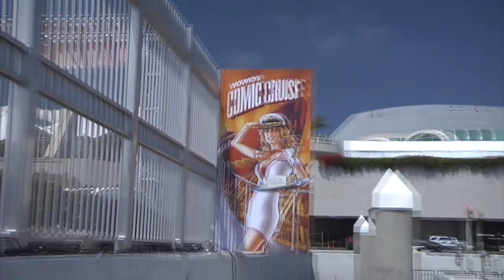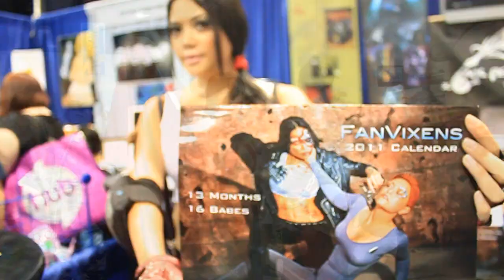Comic-Con - I'm on a Boat (Wowio Comic Cruise, Comics on Comics)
Comic Con:
Comic-Con International is a nonprofit educational organization dedicated to creating awareness of, and appreciation for, comics and related popular art forms, primarily through the presentation of conventions and events that celebrate the historic and ongoing contribution of comics to art and culture.

Wowio Comic Cruise:
Wowio broadcasted live from the show floor with event coverage, celebrity interviews and exclusive access to WOWIO's Comic Cruise and then streamed live from a boat behind Comic-con with geekscape and comics on comics;

Podpocalypse:
For all things funny/geek, set against a post apocalyptic backdrop, warriors come forth to post their pods. Podpocalypse is funny, geeky, sarcastic, sexy and epic.

Comics on Comics:
Sax Carr and Tim Powers are Powers Carr -- the face of Comics on Comics, presenting a unique look in to the world of comics book through the eyes of comedians. Together, with their cast of know it all comedians, they take their geekary to wherever comic books are inspiring stories.

Celebrate the web:
The CTW2 Forum at Comic-Con was Produced by: Jenni Powell, Stephanie Thorpe and Taryn O'Neill-- and Moderated by Me, Samuel Proof
SCIFI/HORROR FORUM:
Riese:  Kaleena Kiff (Writer/Director) Ryan Copple (Writer/Exec Producer)
Universal Dead: Kelly Parks (Writer/Producer)
After Judgment: Michael Davies (Creator/Director) Joel Bryant (Star)
The Mercury Men: Chris Preksta (Creator/ Director) Curt Wooten (Co-Star)
Continuum: Melanie Merkosky (Star)
FANTASY/GAMING FORUM:
GOLD: Knight of the Zombie King: David Nett (Creator/Co-Star)
A Good Knight's Quest: Paula Rhodes (Producer/ Co-Star)
Vamped Out: Talent TBA
Chick: Kai Soremekun (Creator/Director/Star) Barbara Fisher (Producer)
I Vampires: Adam Chambers (Star)
& The Jeff Lewis 5 Minute Comedy Hour.